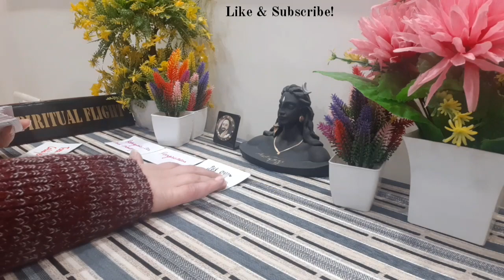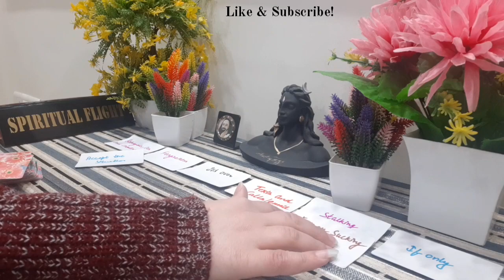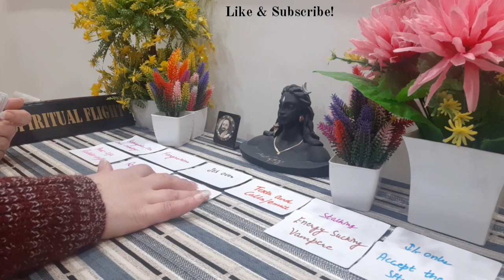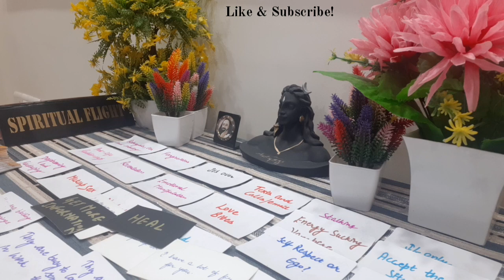SCORPIO! "HELL NO!⚠️ GET MORE INFORMATION BEFORE ACCEPTING THEIR OFFER‼" FEBRUARY 2022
SCORPIO LOVE READING FEBRUARY 2022